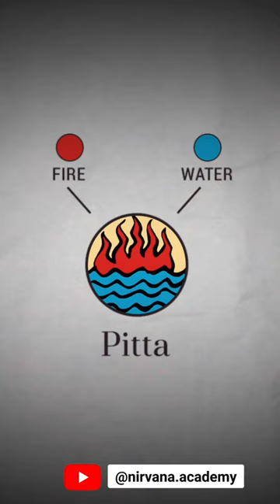2 Simple Tips for Strong Digestion🔥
And the bonus tip is 'Cumin Water' - one of my favourite drinks🤩

Preparation:
* Dry-fry 20g (1.5 Tablespoon) of cumin seeds
* Boil 200ml (slightly more than half a glass) of water
* Add the fried cumin seeds to boiling water & switch off the heat.
* Allow it to cool.
* Drink it lukewarm twice a day - preferably on an empty stomach

Hope that helps. If you happen to try this, let me know what changes you see (as and when it happens) in the comments💐

If you have any questions, you know what to do!🤩🙌🏻